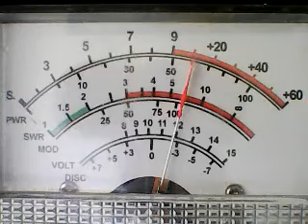Gate 2 Thursday afternoon ch 28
DX THURSDAY CB CH 28